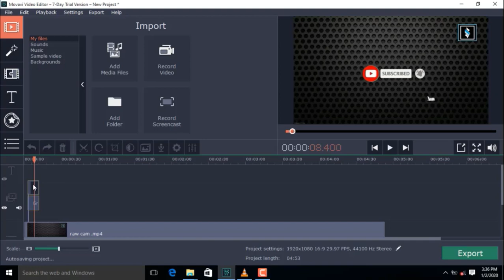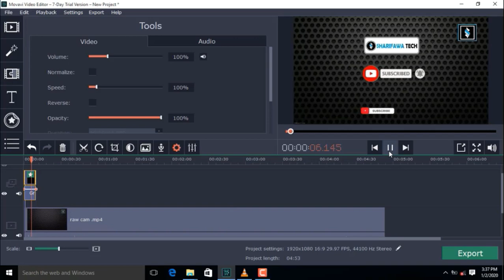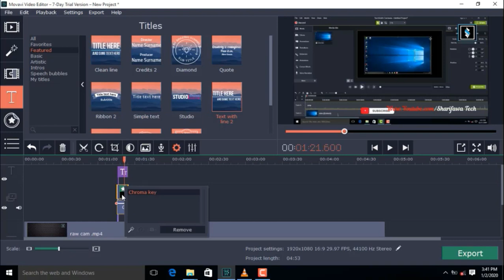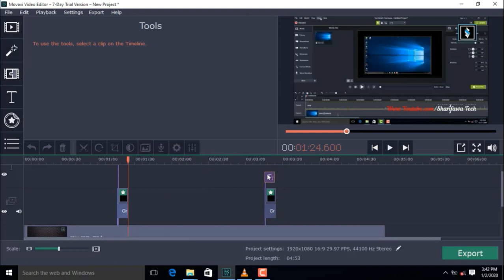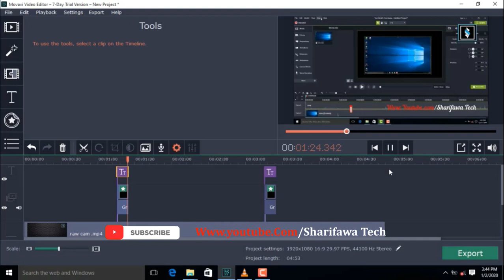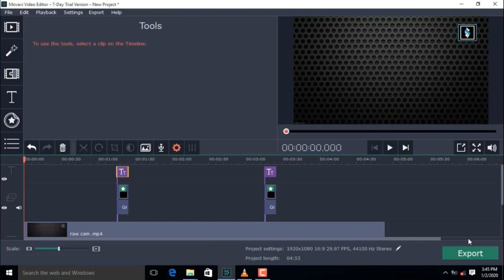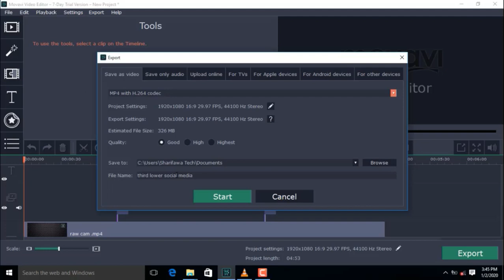How to add social media icon to your video 2020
This video tutorial i will  teach you on  how to add social media icon on your video  using movavi video editor follow me till end of the video 2020 (SHARIFAWA TECH )